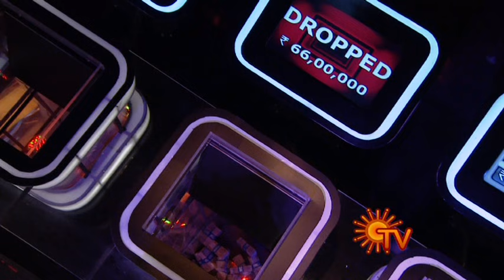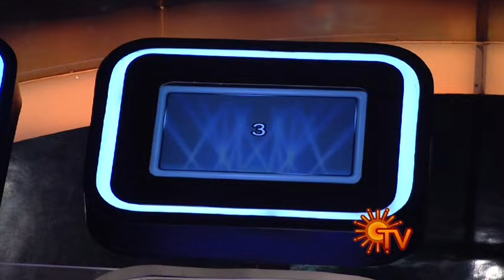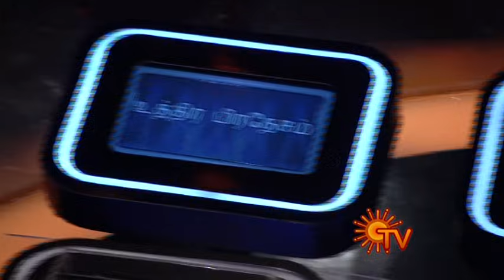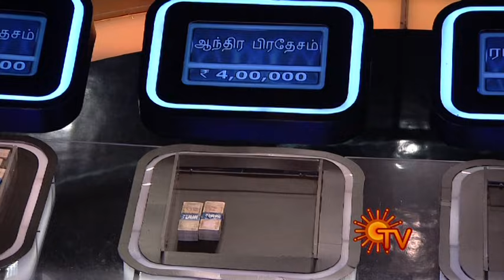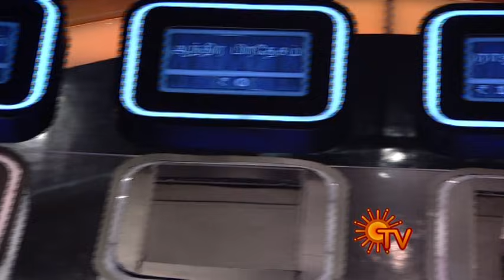Kaiyil Oru Kodi - Are you ready - Episode 23 - Part 3 - 26/05/2012